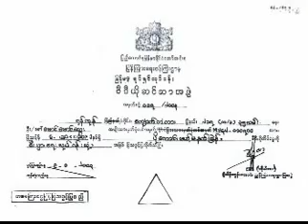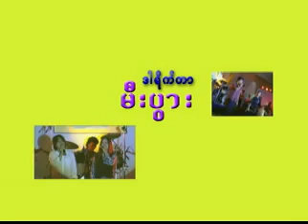popi kongmeh manet phyen.1 of 14